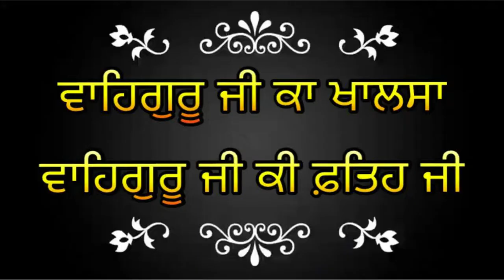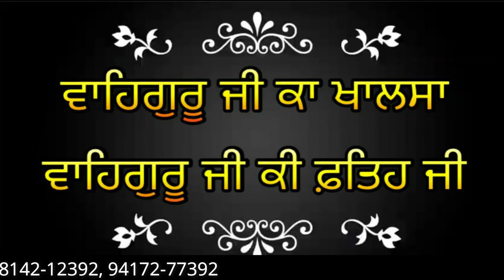International Online Gatka Competition Round2 Episode6 Gurpreet Singh VS Ishvinder Singh